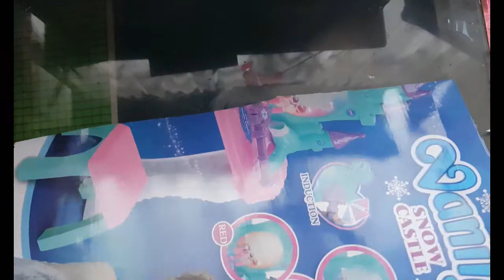COMO HACER GATO DE CARTÓN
MATERIALES
CARTÓN
PINTURAS ACRÍLICAS
TIJERAS / PILOT / CUTER